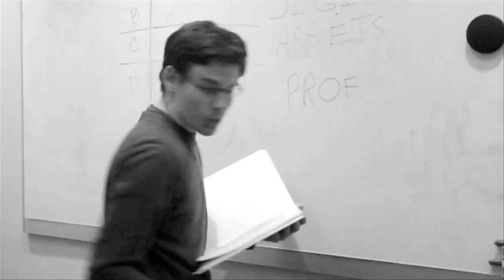Katalyst HQ LIVEto tape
The KHQ team recounts their favorite moments of Katalyst HQ live  many of which took place behind the scenes.